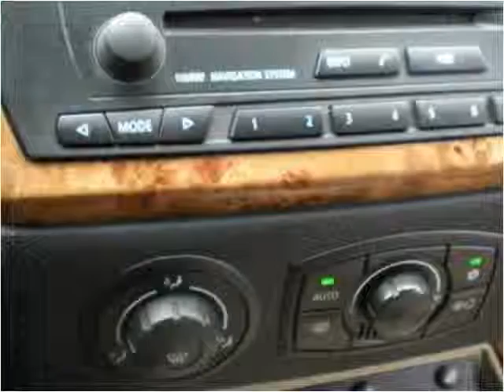2005 BMW Z4 Used Cars Rocky Mount NC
This 2005 BMW Z4 is available from Nex-2-Nu Auto Sales.